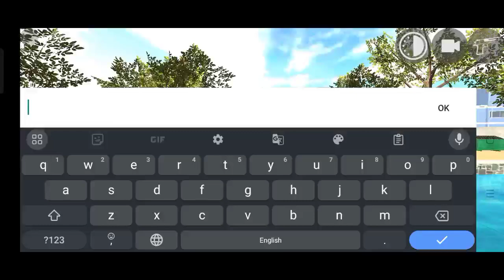Zombie Atteck Indian Driving Bike 3D Game | 3D Indian bikes game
Indian driving 3D bike
Indian driving bike 3d
Driving simulator game
Game
Simulator game
3d Indian bikes game
3d game